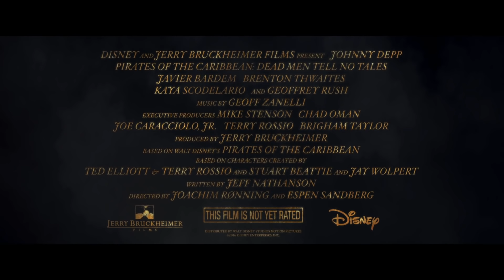Pirates of the Caribbean 5 - Jack Sparrow is a wanted man in the first trailer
Pirates of the Caribbean: Dead Men Tell No Tales | Teaser Trailer [HD]
Johnny Depp returns to the big screen as the iconic, swashbuckling anti-hero Jack Sparrow in the all-new “Pirates of the Caribbean: Salazar's Revenge.”

Directed by Espen Sandberg & Joachim Rønning and also starring Javier Bardem, Kaya Scodelario, Brenton Thwaites